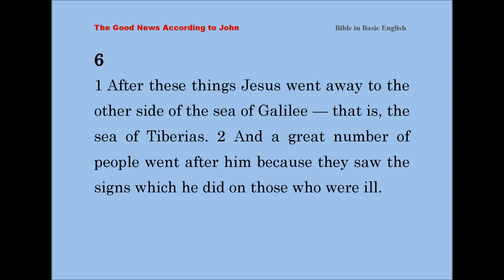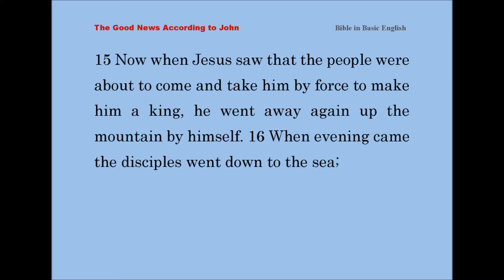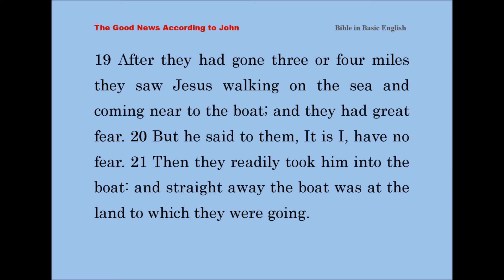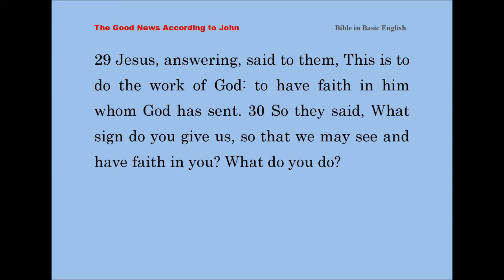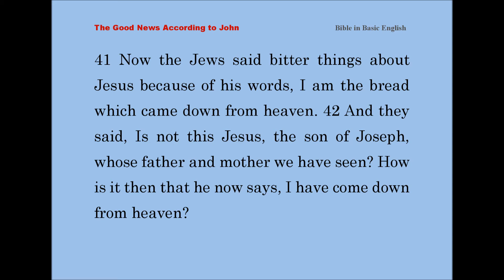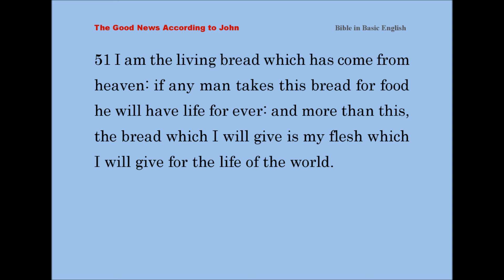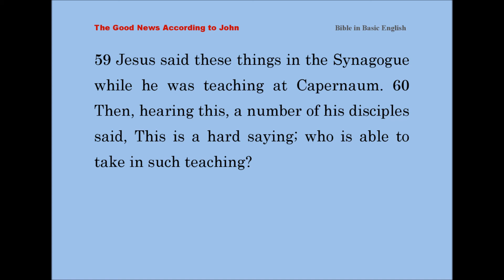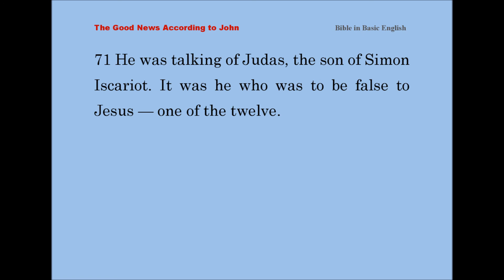John 6 - Bible in Basic English (BBE) - Learn English through The Holy Bible